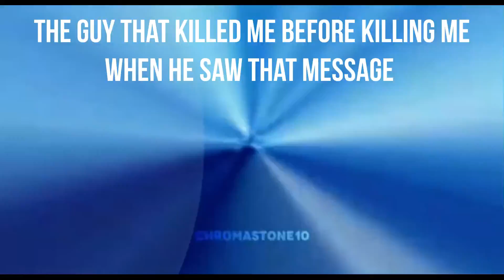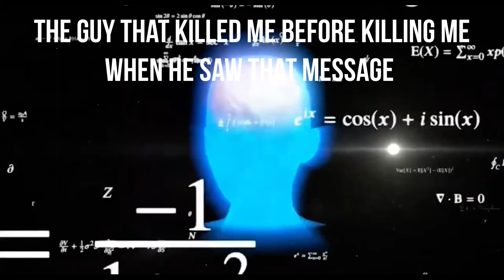The P-51-C-10 And The P-47D-22-RE Experience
Took To Long To Make.